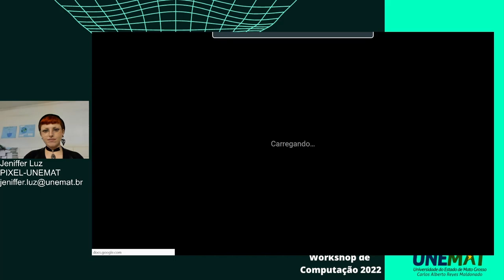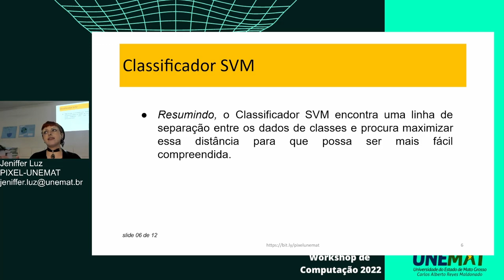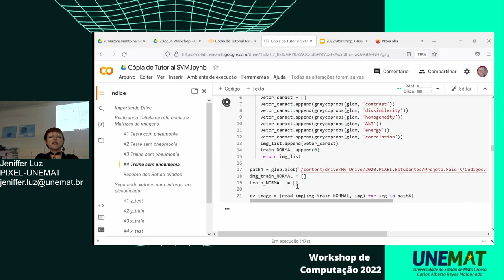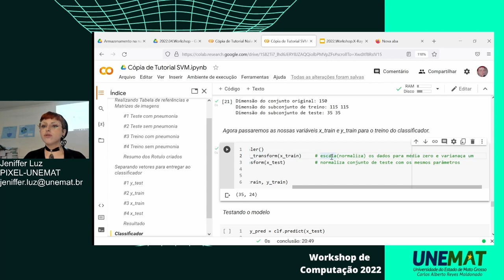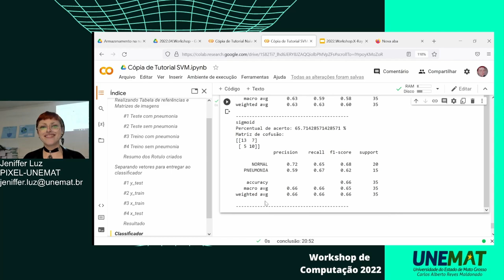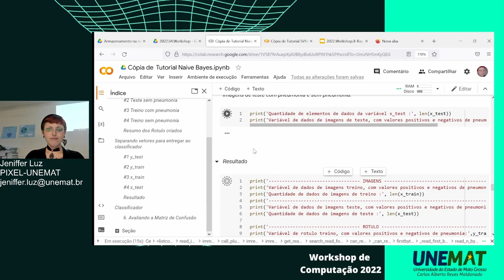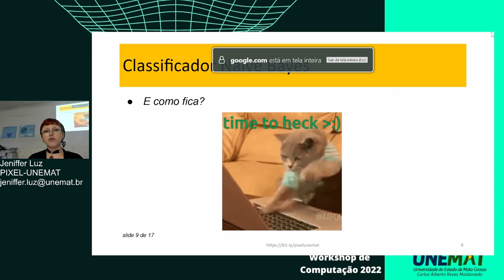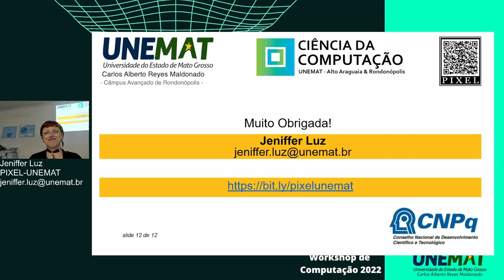WorkShop - 2022 - Detecção de COVID-19 em imagens de raio-X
Palestra proferida pela acadêmica Jeniffer Zanella Luz durante o Workshop de Computação 2022. Evento ocorrido no dia 19/04/2022.